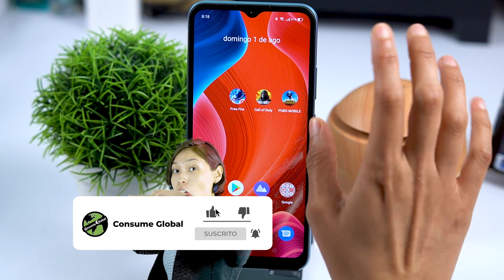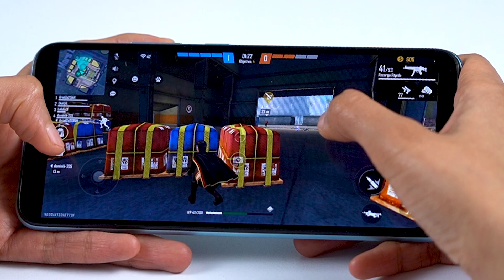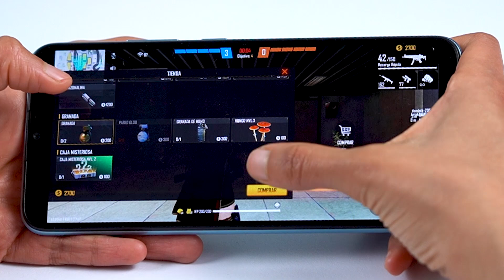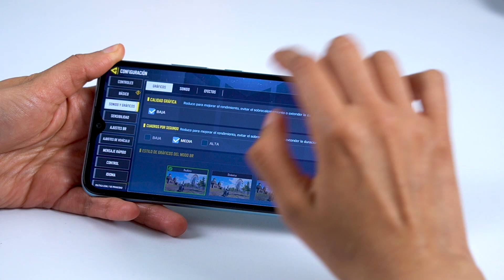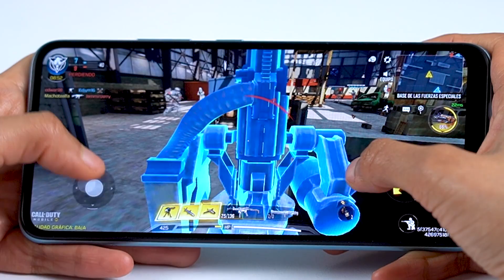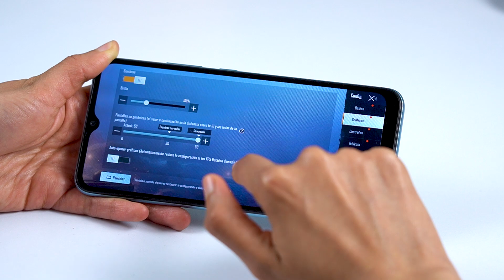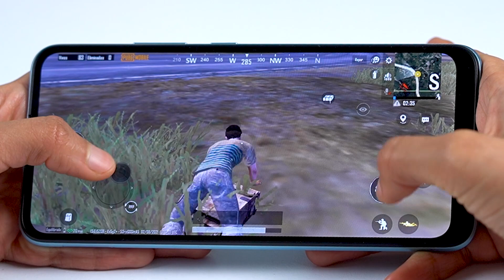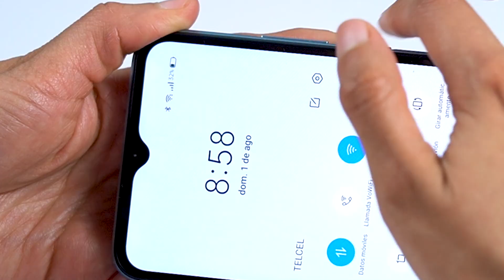Realme C21 Test Gaming | Consume Global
NUEVO VIDEO realme c21 review español, prueba test de juegos realme c21 review en español , realme c21 test de juegos free fire, call of duty y Pubg entre otros juegos.

++Videos Recomendados++